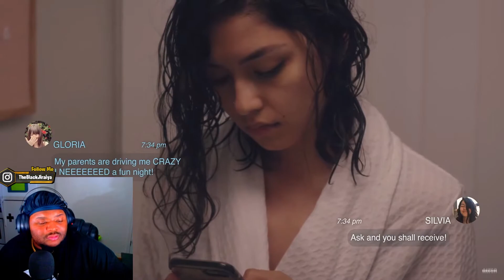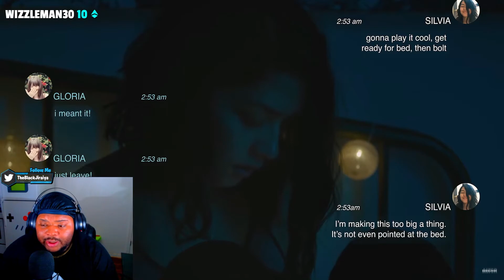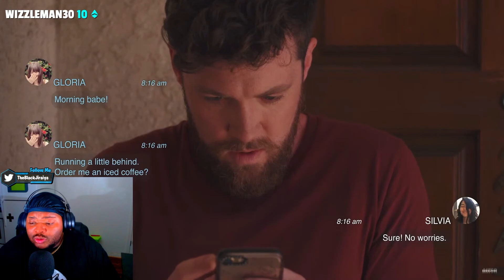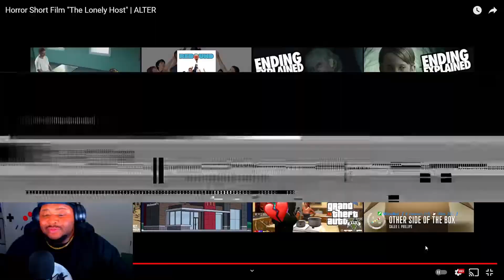These Horror Films Are WILD!! |Reacting To Short Horror Films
Spreading Legendary Energy All 2021✨